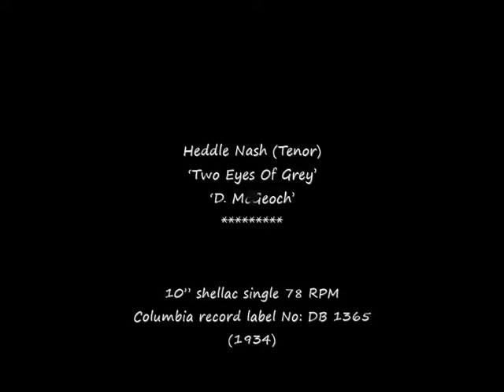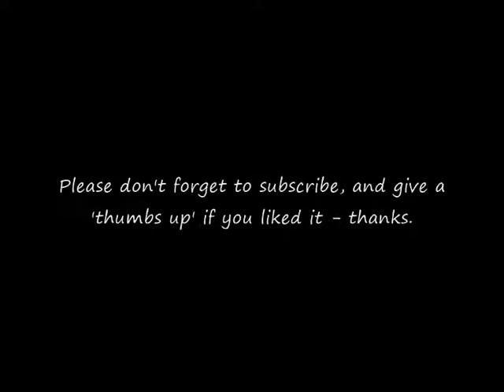78 RPM – Heddle Nash – Two Eyes Of Grey (1934)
Heddle Nash (Tenor)
‘Two Eyes Of Grey’
‘D. McGeoch’

10” shellac single 78 RPM
Columbia record label No: DB 1365
(1934)

Heddle Nash (Tenor)
1894 – 1961